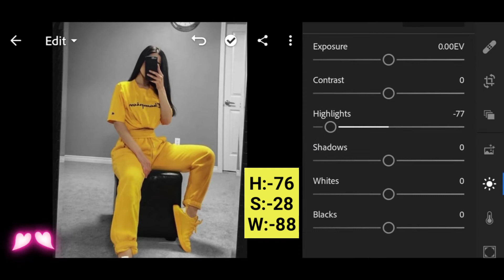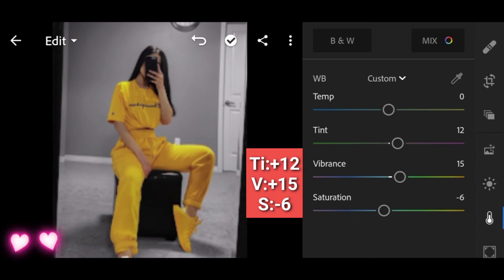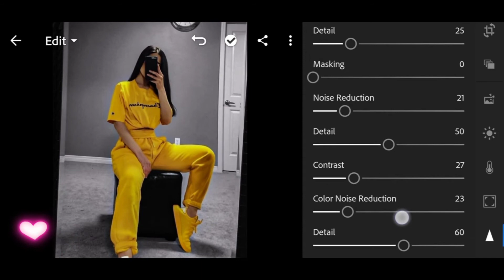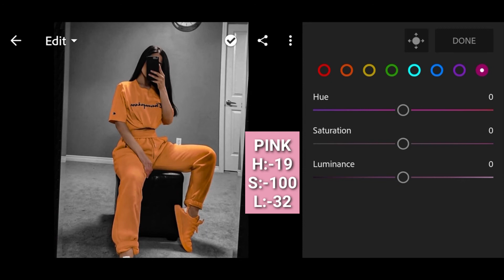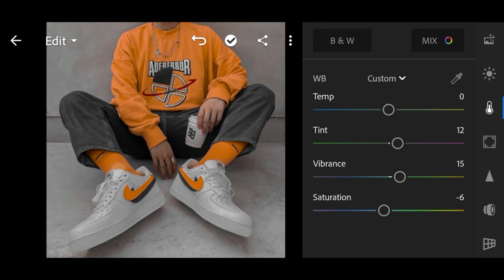FREE DNG |HOW TO EDIT BLACK & ORANGE PRESET in LIGHTROOM | LIGHTROOM TUTORIAL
HELLO ANGELS!😇
❤️In this Video, We will show you how to edit like Black & Orange preset in lightroom mobile.❤️

📌The PASSWORD will pop-up in the upper right corner of the video as a card

        ❤️FOR EXAMPLE :❤️

𝐍𝐎𝐓𝐄⚠️

📍𝐒𝐀𝐕𝐄 𝐓𝐈𝐌𝐄!

If you don't have time to watch my video tutorials and interested to buy my presets

APP USED

© Angelyn & Annelyn